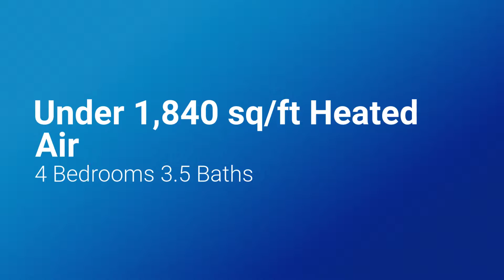1441 Harmon Avenue Walk Thru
Video of Harmon